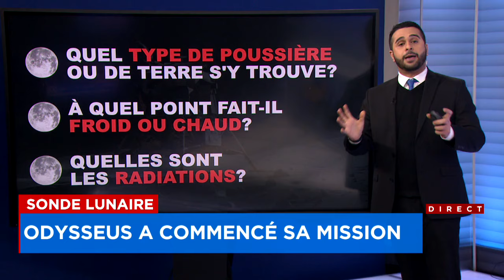Sonde lunaire: Odysseus a commencé sa mission - explications 18h